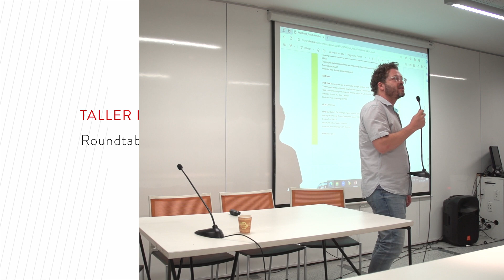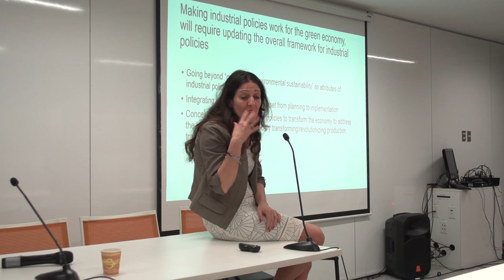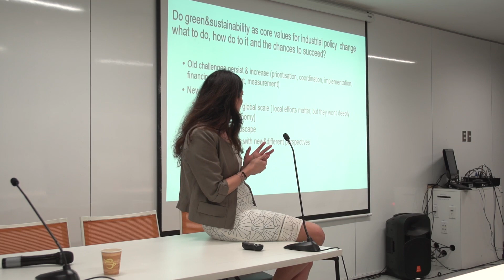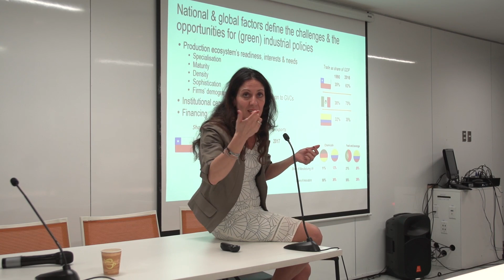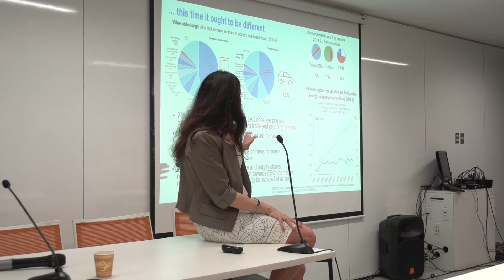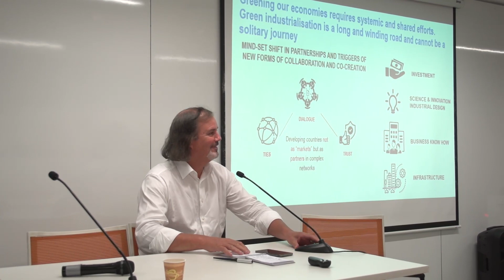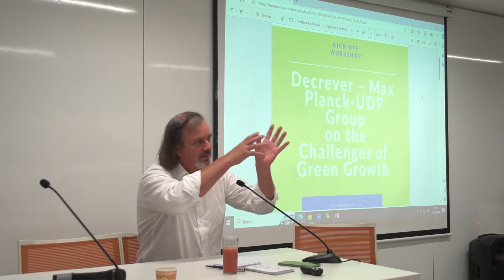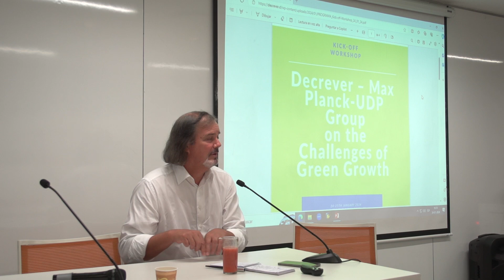Taller Decrever Max Planck UDP Group. Roundtable 2: The challenges of green industrial policy